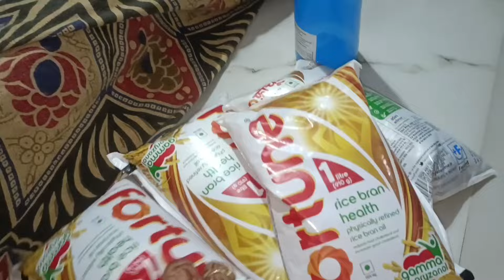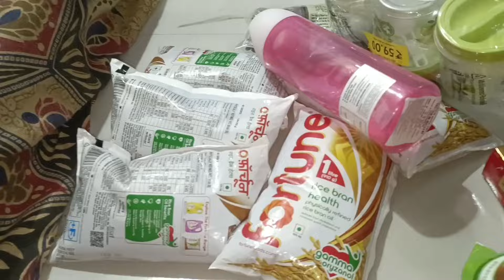|•Mahi ki New Racket Muskil Se Mili 😰| Auto Mein Chod Husband Chale D-Mart☹️ •| Vlog. {madinashaikh}